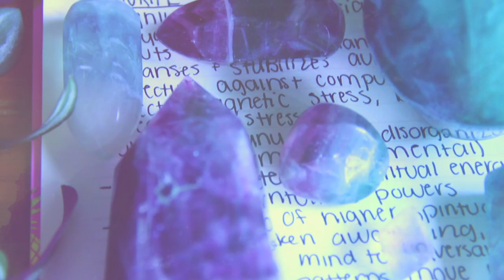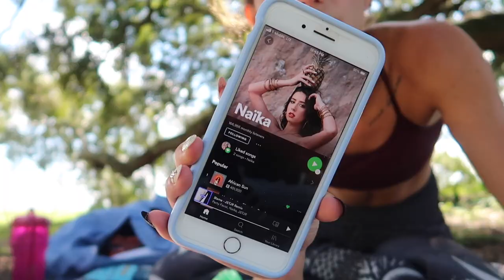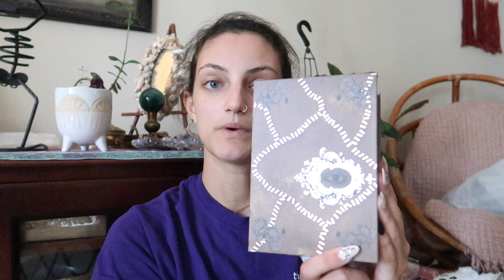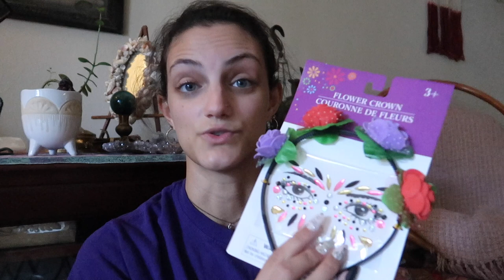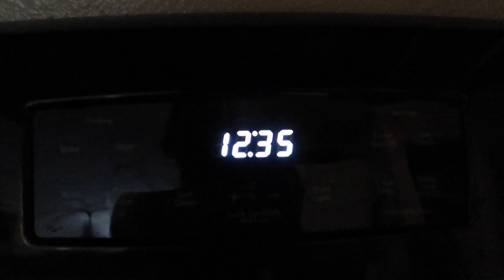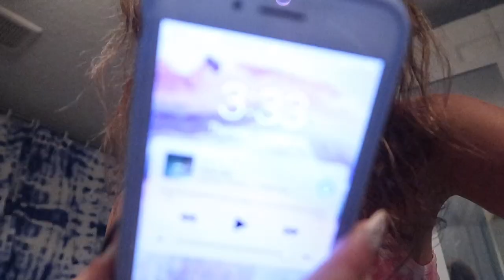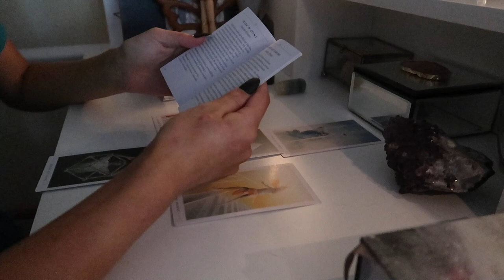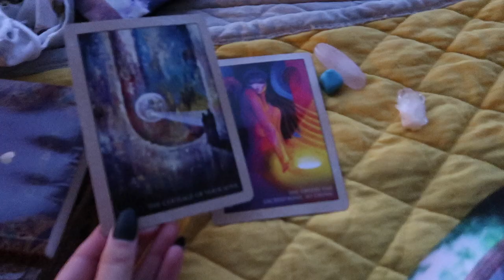Plant Decor, Halloween Decor & Aerial Silk / Hoop Practice 🧚🏼‍♀️ Taylluna Vlogs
Hey moonchild! This vlog is full of randomness from the past few weeks haha! I finally got to do some plant decor with some thrifted decor I've had, I started putting up Halloween decorations & I did lots of aerial arts play on the aerial silks and aerial hoop, or aerial lyra! I hope you enjoy! Let me know what you've been up to in the comments below!

Shop this video:
Aerial silks
Aerial Lyra
Rumi Oracle deck
The Fountain Tarot deck
Pothos Vine Plant

YouTube gear I use:
✨Vlog Camera
✨My favorite lens
✨Dongle Adapter